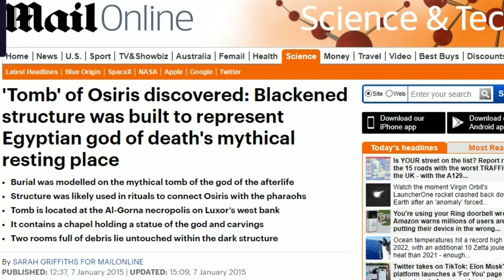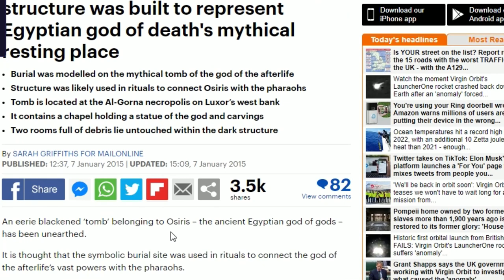The Reality of Pop Culture Deities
So I have revisited the topic, and some of my opinion has changed...

Do any of you guys believe in this?

Do any of you practice pop culture paganism?

Stay witchy!

All opinions expressed are my own. Should your opinion differ, of course that is fine, but no hate will be tolerated. My page is a safe space. Please also do your own research on any points I discuss.